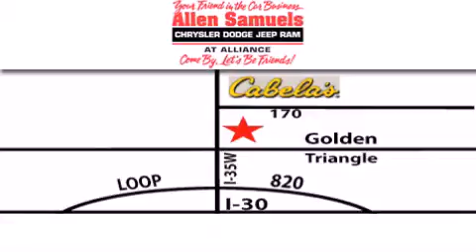2011 Dodge Nitro DFW TX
Year : 2011
 Make : Dodge
 Model : Nitro
 Engine : V6 4.0 Liter
 Trans . : 4-Spd Automatic
 Exterior : Red
 Miles : 5
 Interior : Black
 Stock : 11N1034